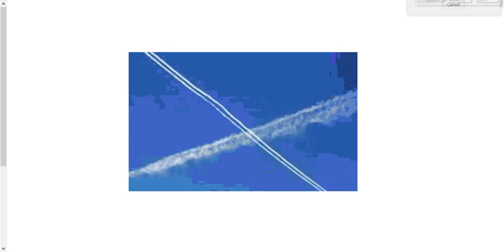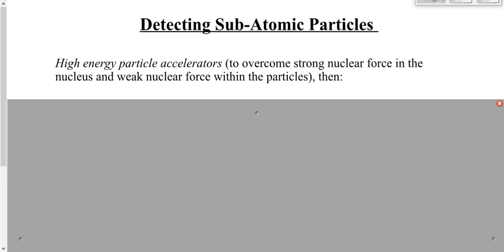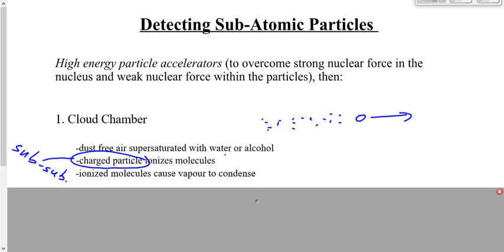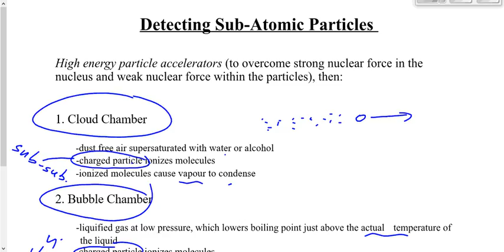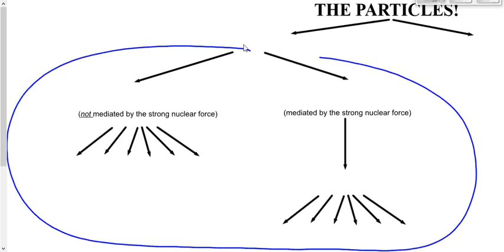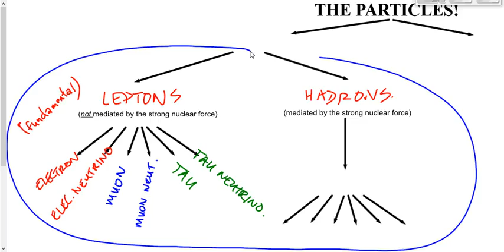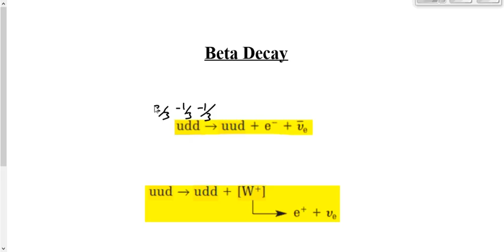(516-P3016F) Particle Zoo (Sub-sub Atomic Particles!)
Description of subatomic particles.